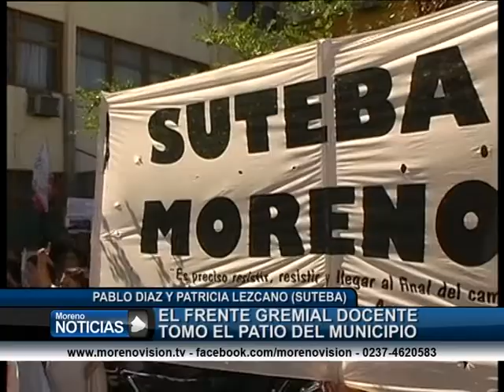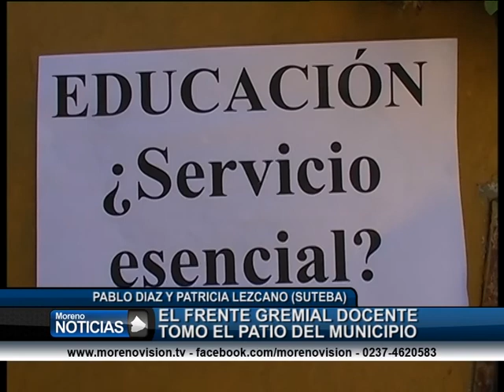El frente gremial docente tomó el patio del Municipio